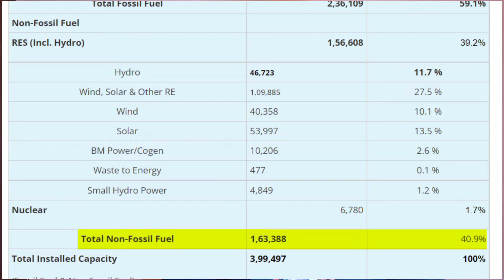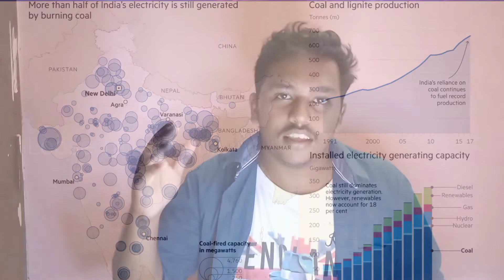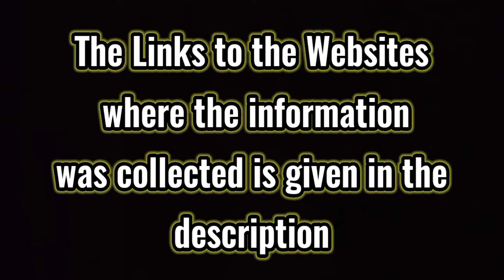Electricity usage leads to Global Warming Proved | மின் நுகர்வு புவி வெப்பமடைதலுக்கு வழிவகுக்கிறது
Electricity consumption leads to Global Warming Proved | மின் நுகர்வு புவி வெப்பமடைதலுக்கு வழிவகுக்கிறது

 I'll try my best to give you all very good and entertaining contents.

Vanakaam 🙏 Makkale !!!

                                                In this video we have discussed how electricity consumtion is harming our environment and the reference links are given below please do refer and start saving electricity.

                                               "  SAVE ELECTRICITY SAVE EARTH "

         " Have a GREAT time watching the video "

I hope you will have a worthy time spent across the channel and help your friends too know about it.

   Voice over , Content , Editing = Raghava

To Chat with our Channel : Join our telegram Channel

Reference : YouTube , Google

   SORRY for any inconvenience you felt in the video , if you feel any discomfort in the video feel free to express in the comment section or you can personally tell me through my social media accounts.

ltt

Loose talks tamil

electricity pollution

pollution

thermal power plant working

thermal power plant working model

global warming

electricity consumption leads to global warming

energy

save earth

save earth strategy offline

save earth game

electricity

power generation

new power generation

power plant

save electricity

power generation in india

co2

electricity in india

coal

climate

climate change

environment